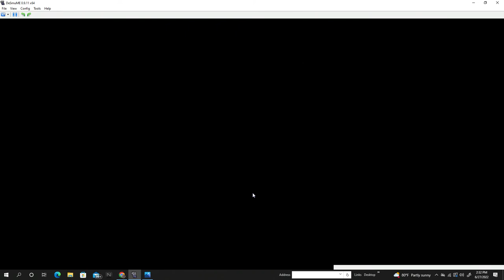Let's Play Yu-Gi-Oh! Nightmare Troubadour Part 81 - Black Magic Girl Deck Flood vs. Espa Roba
Finishing up the Last Duel in the HDMI Recording Session with no Commentary vs. Espa Roba.  Enjoy :D END of NEW Recording Session NO Commentary Part 8

notes for self Flood vs. Espa Roba Black Magic Girl Deck END of Recording Session 06272022 Go Dark Magician - Dark Magic Attack! note to self Edit Later8

Hey guys, How's it going?  I've been talking about how I wanna do it for quite a while, so now - it's finally time.  In the next few episodes, we're going to do a grind session against Everyone without commentary in order to register more people as a Duelist.  We might go for some Deck Recipes as well.

There are quite a Few people we have not registered at this point of the game such as - Yami Yugi, Seto Kaiba, Joey Wheeler, Mai Valentine, and Rebecca Hawkins, as well as Bonz, Mako Tsunami, Rex Raptor, Espa Roba, and Weevil Underwood.  Some of people are REQUIRED to find at Later points in the story, so I wanna register at least half of the ones we can, since we have a lotta freedom at this point.  Ultimately in the end, I think this will save us some time.  :)